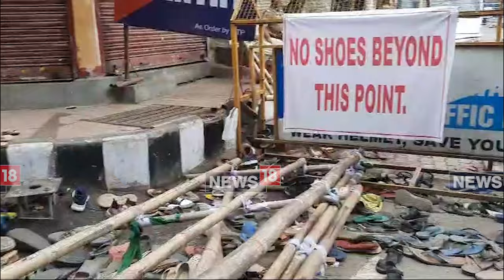Ambubasi Mela 2024 | অম্বুবাচী শেষ কিন্তু জোতা চেণ্ডেলক লৈ হাহাকাৰ ভক্ত- দৰ্শনাৰ্থীৰ | N18V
আপোনাৰো হেৰাল নেকি চেণ্ডেলযোৰ? অম্বুবাচী শেষ কিন্তু জোতা চেণ্ডেলক লৈ হাহাকাৰ ভক্ত- দৰ্শনাৰ্থীৰ| নিজৰযোৰ নাপাই আনৰেই পিন্ধি গ'ল বহুজনে। প্ৰশাসনৰ এই ব্যৱস্থাপনাই কি বাৰ্তা দিলে দেশ বিদেশক? N18L